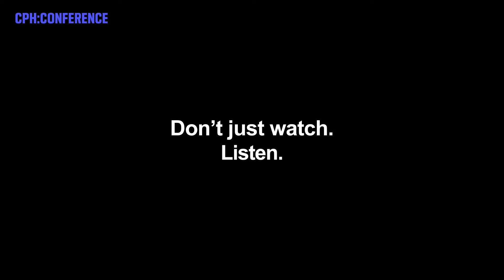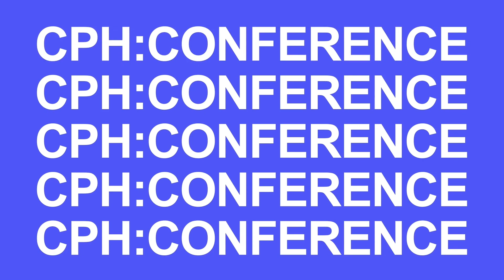POST-TRUTH OR POST-VÉRITÉ? | CPH:CONFERENCE DAY 1 | CPH:DOX 2021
POST-TRUTH OR POST-VÉRITÉ? AN ANTHROPOLOGICAL PERSPECTIVE ON "PRESIDENT"
Is the post-truth era a struggle for documentary? Or does a contemporary cinema vérité hold more power than ever before? We explore unique challenges and opportunities of the anthropological lens for filmmakers and viewers, as both grapple with reality in its multiplicity and information density.
Speakers:
Camilla Nielsson, Documentary filmmaker, Final Cut for Real, Denmark
Yoruba Richen, Director of the Documentary Program, Craig Newmark Graduate School of Journalism, USA

REBUILD:DEMOCRACY
Democracy is under threat around the world, but people are fighting for their rights like never before. How can audiovisual storytelling help to reclaim the digital public sphere by challenging disinformation, documenting injustices and lifting up marginalized voices?

Titled RESET! this year’s 5-day conference is aiming to reshape the film, media and arts industries through the lens of the social order. Join pioneering thinkers, change-makers and storytellers from April 26-30 right here live and online.